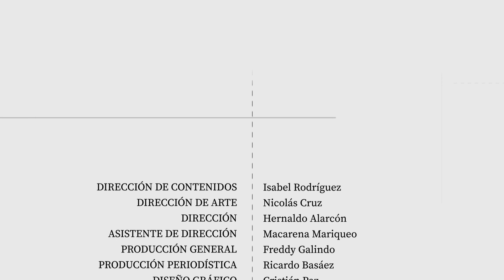CAPÍTULO #8 DESDE EL PROPÓSITO |DIEGO INFANTE: "QUIERO DAR UN MENSAJE ESPERANZADOR SOBRE EL AUTISMO"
¿Qué sueños puede tener quien vive con TEA en Chile?

Conéctate con esta conversación que sostiene la activista medioambiental y estudiante de biología, Catalina Silva con el también activista Diego Infante, para conocer su camino en el espectro autista y las motivaciones que ha tenido para viajar por Chile informando y concientizando a las comunidades sobre el TEA en DesdeElPropósito.